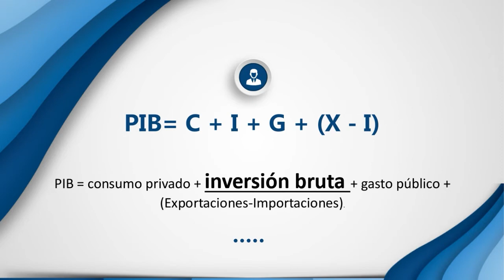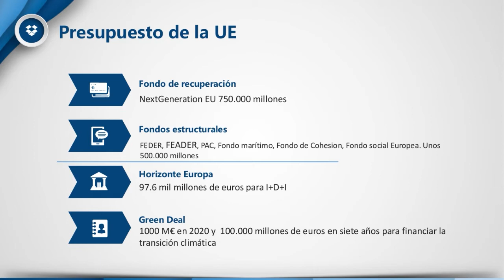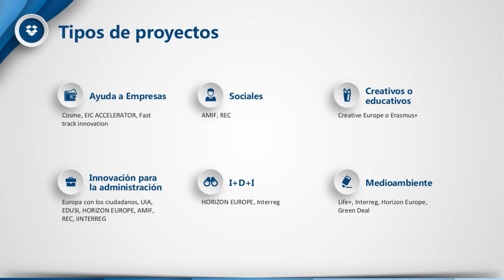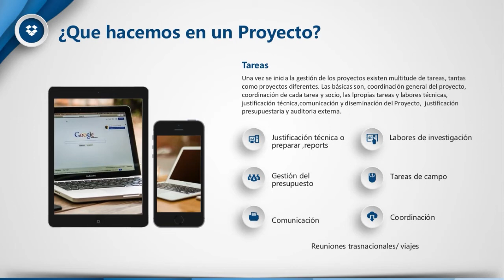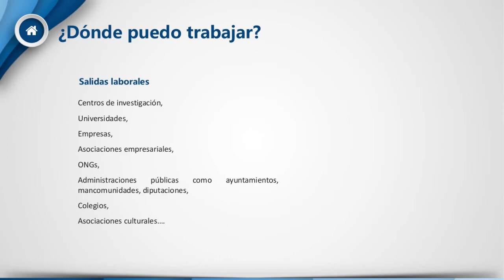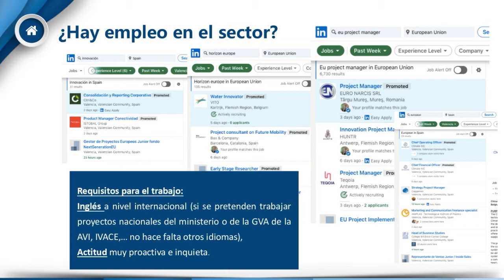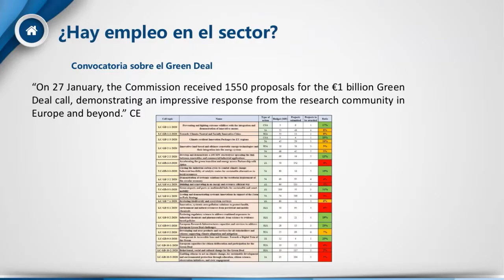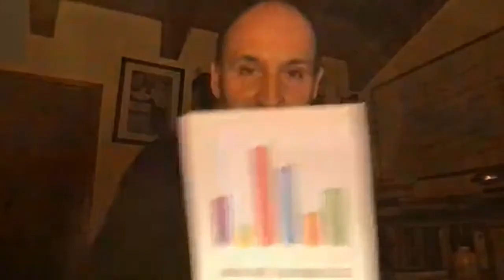Consultoría de gestión y la gestión de proyectos europeos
XII Jornadas sobre Salidas Profesionales

Intervenciones:
-Melany Barragan. Profesora de Ciencia Política UV , "La carrera académica"
-Bernabé Aldeguer. Profesor de Ciencia Politica UV , "Las oposiciones a las AAPPs"
-Javier Lahuerta. FEDACOVA, "La gestión de proyectos internacionales"
-Marina Aparicio. Dir. Gral de Coord Institucional "Gabinetes y altos cargos"
Modera: Óscar Barberá. Coordinador de la Titulación en Ciencias Políticas y de la Administración Pública

Charla online dirigida a los alumnos del grau en Ciències Polítiques i Administració Pública sobre las salidas profesionales a las que pueden acceder con dichos estudios.

Este vídeo se enmarca en el III Foro de Empleo de la Facultat de Dret,  en colaboración con el servicio de la Universitat de València UVocupació.